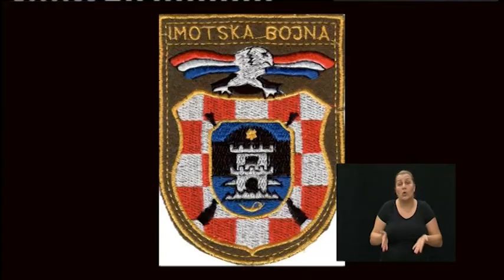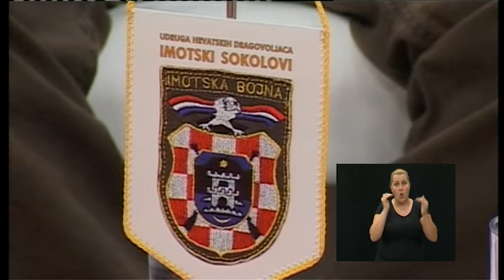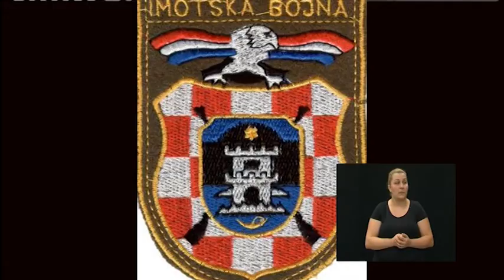Na prvoj crti 55: Ivan Budalić, Dubravko Šumanović 12.07.2014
Gosti:
- Ivan Budalić (umirovljeni satnik 3. Imotske bojne 4. gardijske brigade Hrvatske Vojske
- Dubravko Šumanović (umirovljeni Časnički namjesnik 3. Imotske bojne 4. gardijske brigade Hrvatske Vojske)